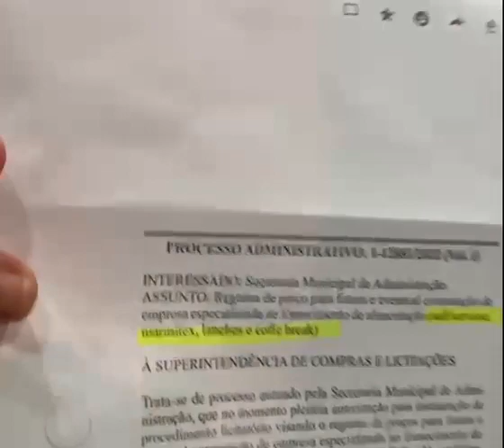Live da Vereadora Rosana deixa população arrepiada com gastos da S.. M. de A. de Ji-Paraná